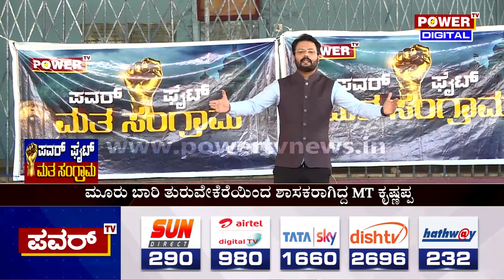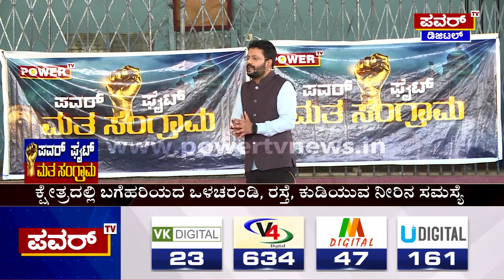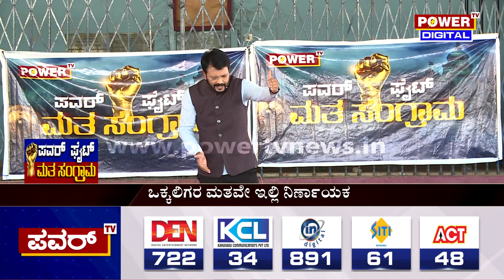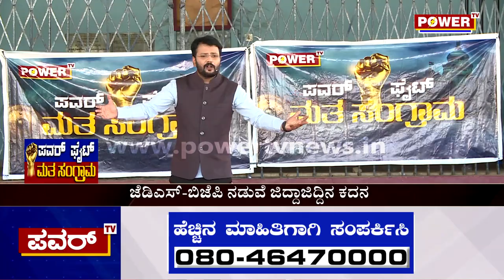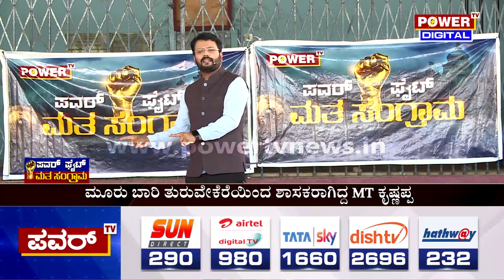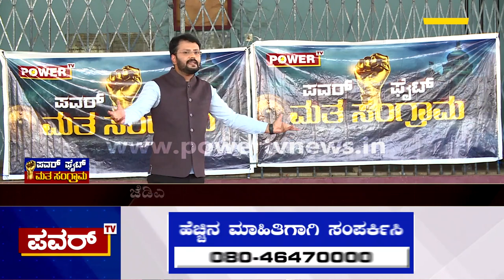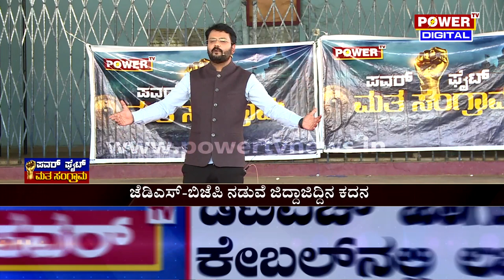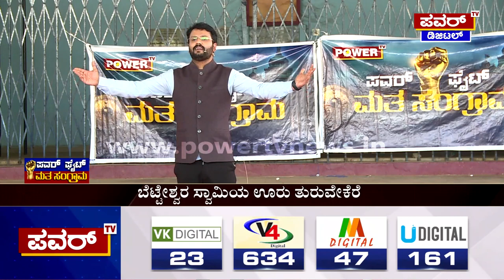Power Fight : ಜಿದ್ದಾಜಿದ್ದಿನ ಕಣದಲ್ಲಿ ರಣಕಲಿಗಳ ಮತ ಸಂಗ್ರಾಮ | Turuvekere | Power TV News